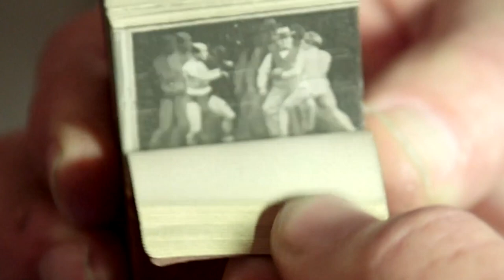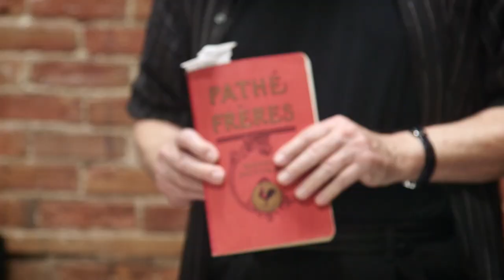Saving Brinton - EIFF Trailer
A fantastical silent cinema find in a shed in Iowa.

Michael Zahs is a collector, pure and simple. Keen on generating interest in his collection of silent films – known as the Brinton collection, saved from the incinerator – he travels around to show his films and talk about their origins.

A silent Georges Méliès classic film, long believed lost, about a woman with three heads was found among the collection.

Film restorer Serge Bromberg views the film with excitement, and ensures the discovery is revealed at the silent film festival Il Cinema Ritrovato in Bologna.